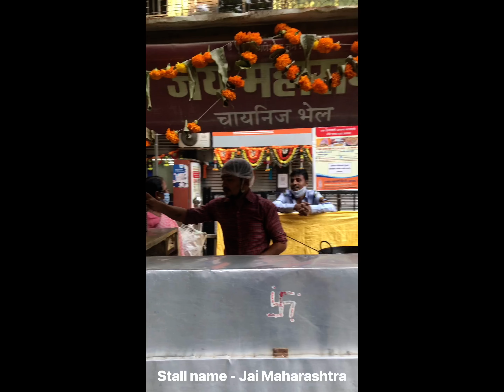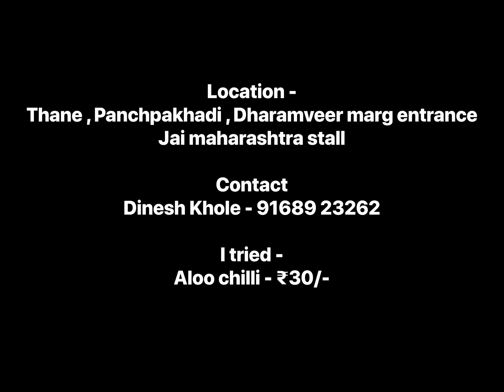Unexplored Thane street food experience after lockdown•Craveable Savour|Street food under ₹50/-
This is my first street food video after lockdown . So I went to this popular hidden gem fast food place called Jai maharashtra stall located at Thane west Panchpakhadi area . They serve varieties of delicious dishes like manchurian , chinese bhel , fried rice etc..Being on street food service the chef try to maintain maximum hygiene by wearing a use n throw hat and mask . ( ps : people should avoid wearing hand gloves in front of hot oil )While it comes to taste it’s secret schezwan sauce makes wonders and full of flavours .

Location - Janaseva Sahakari Bank
Mahapalika Bhavan Rd, Namdeo Vadi, Panch Pakhdi, Thane West, Thane, Maharashtra 400602